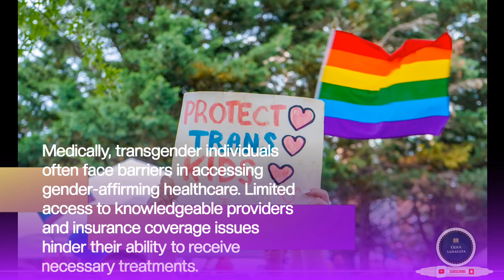The Cry of Transgenders / Essay on The Cry of Transgenders